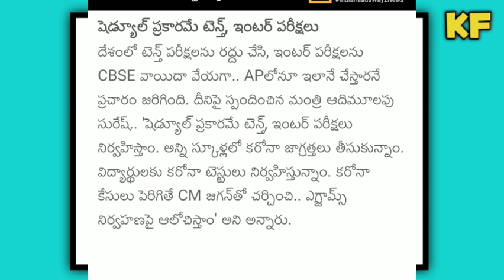Ap Schools College Lockdown 2021||Ap School College Final Exams||Koushik Education Hub